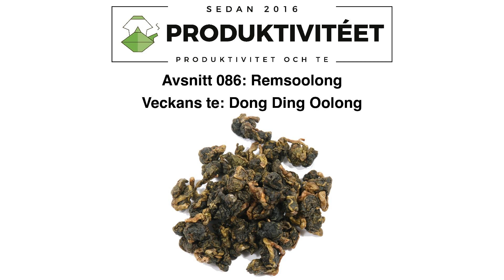086: Remsoolong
Vi fortsätter vårt samarbete med Tehuset Java och denna gång testar vi deras Dong Ding oolong. Martin är förkyld så vi inleder med lite huskurer. Sedan blir det mycket om veckans te med tillhörande sidospår. Vi avslutar med att klämma in ett kort ämne.

 Veckans te: Dong Ding oolong  Formosa Dong Ding Oolong lösvikt

 Tehuset Java

 Länkar Penna möter papper – Sveriges första och enda podcast om pennor, papper och anteckningsböcker.

 023: Hyvlat gräs

 Gaiwan tebryggarkopp

 Mei Leaf - True Tea

 Mei Leaf Cheat Sheet

 Teprovning: Lundablandning

 Toggl - Free Time Tracking Software

 A Simple Time Tracker for the Minimalist Bullet Journal - YouTube

 Time Tracking Challenge

 Kontakt och cred Jingle skapad av Jim Jonsson på JTunes Productions

 Logo av Kjell Högvik Hansson

 Hemsida utvecklad i samarbete med Cay Lundén på ComArt

 Johan Gustaphzon Appleyra

 Johan Gustaphzon på Instagram

 Martin Lindeskog TeaBookSketches | The process of cultivating a tea book

 Martin Lindeskog på Instagram

 Produktiviteet Ansök till vår Slackgrupp

 Maila oss

 Produktiviteet på Twitter

 Produktivitéet på Facebook

 Produktivitéet på Instagram

 Produktiviteet Podcast - YouTube

 Produktiviteet.se – Produktiva tedrickare

 Lämna gärna ett omdöme på iTunes

 Produktivitéet är inspelat med Ringr och redigerat i  Ferrite Recording Studio